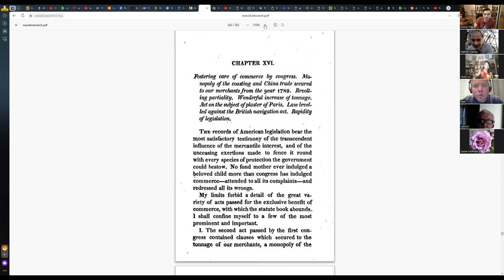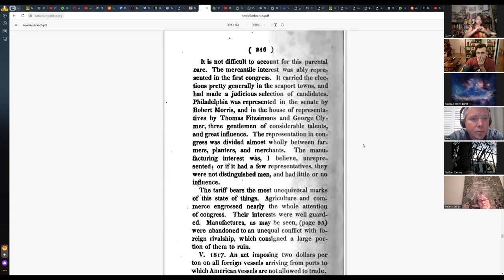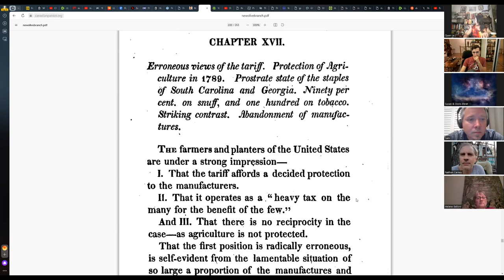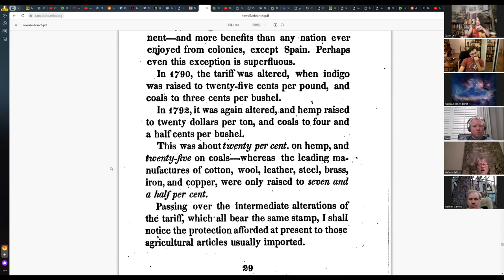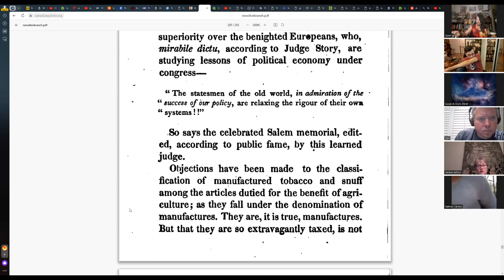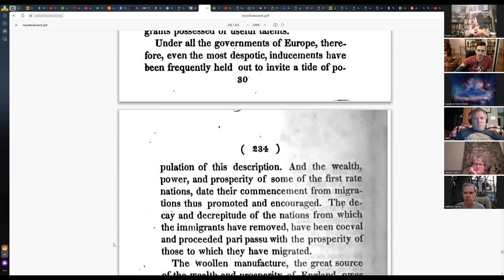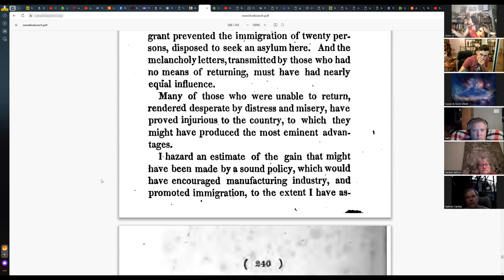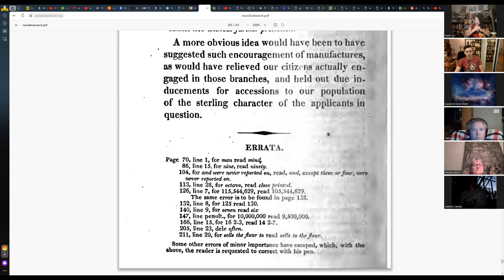Matthew Carey's Olive Branch - Workshop 5 (final)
A brief introductory presentation was presented by Sam Labrier who will lead this series

Watch Sam Labrier's RTF presentation on Cameralism and the early American system

3) Buy some books!